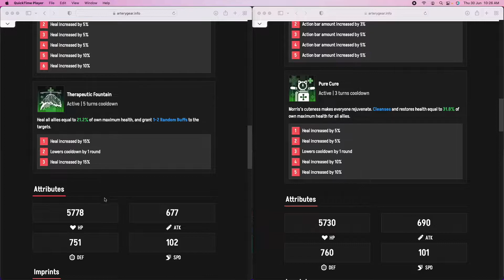The Restrictive Design of Artery Gear: Fusion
So today I'm talking about the ways in which Artery Gear keeps people from playing and how it can hurt the player base in the long run.

QuickJump:
0:00 Start
0:13 Gacha
0:53 Stamina
1:28 Characters
2:06 Unbalanced Rarity
3:03 Gear
3:49 Summary
4:10 P2P
4:43 Like & Subscribe